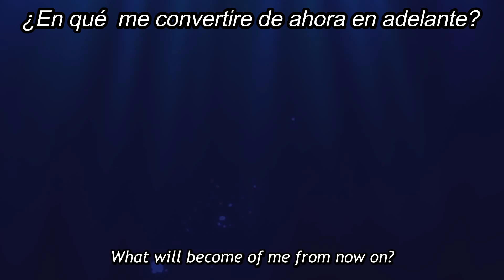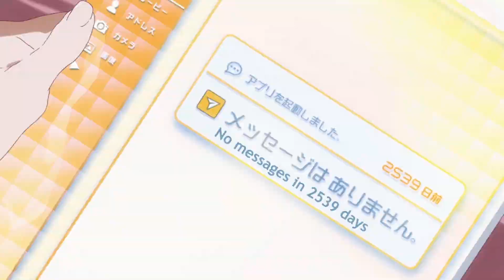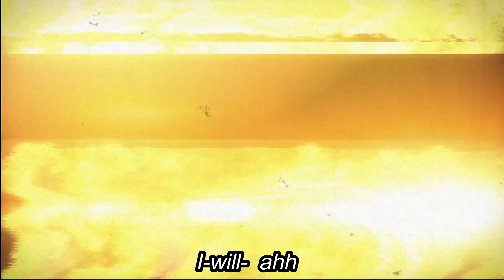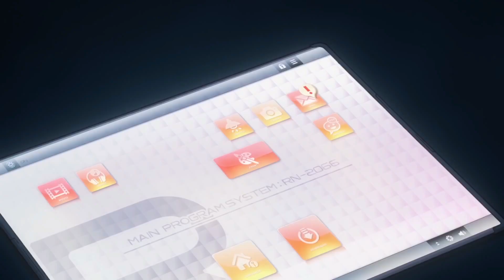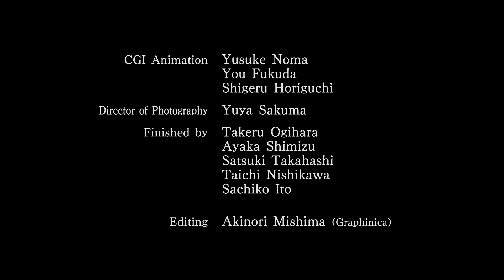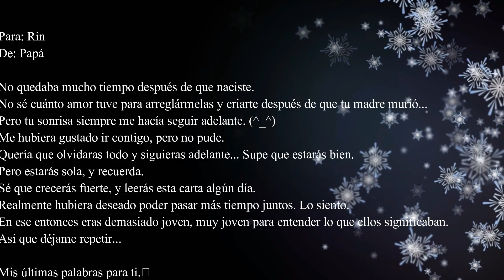Metal Slug Attack - Cuando una lagrima se derrama ( Porter Robison & Madeon - Shelter)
Shelter cuenta la historia de Rin, una chica de 17 años que vive dentro de una simulación futurista creada completamente por su padre en una infinita y hermosa soledad. Cada día, Rin despierta en una realidad virtual y usa su tableta que controla la simulación para crear un nuevo, diferente y hermoso mundo. Hasta que un día todo cambia, y Rin conoce los verdaderos orígenes detrás de la simulación de su día a día.

TODOS LOS DERECHOS DE ESTE VIDEO LOS TENDRA PORTER ROBINSON Y MADEON

Original Story by: Porter Robinson
Storyboard Animation Director: Toshihumi Akai
Cast: Rin - Sachika Misawa
Original Pictures: Megumi Kouno
Motion Picture Examiner: Tomoko Miyata
Color Design: Kazuko Nakashima
Finishing by: Asuka Yokota Mayu Morita Ayaka Nagai Kyoko Hara Ayaka Murakami Akane Edagawa Ayaka Suzuki Mana Hokuto
2D Design Work: CAPSULE, Yohei Miyahara, Kaori Seki
Special Effect: Aya Kubota (Graphinica)
Art Director: Yusuke Takeda (Bamboo)
Art Board: Bamboo, Harumi Okamoto
Background: Bamboo, Takamasa Masuki, Tsukasa Kakizakai, Izumi Hirabayashi, Surok Chong, Ryusei Nishino, Takumi Sasaki, Aya Sato, Michiko Nakamura
CGI Creator: Yuusuke Noma You Fukuda Shigeru Horiguchi
Director of Photography: Yuya Sakuma
Shooting: Takeru Ogihara Ayaka Shimizu Satsuki Takahashi Taichi Nishikawa Sachiko Ito
Editing: Akinori Mishima (Graphinica)
Sound Recording Director: Akiko Fujita
Sound Effects: Takahisa Ishino
Sound Mixer: Naotsugu Uchida
Sound Editor: Chiharu Kawasaki
Sound Production Manager: Yusuke Watanabe
Sound Recording Production: HALF H.P STUDIO
Production Manager: Kenta Ueuchi Eri Nakayama
Special Thanks: Kumiko Honma
Executive Producer: Porter Robinson

ALL RIGHTS OF THIS VIDEO ARE FOR PORTER ROBINSON & MADEON